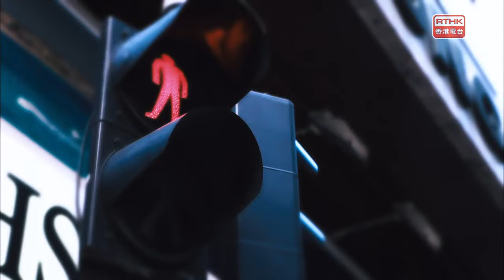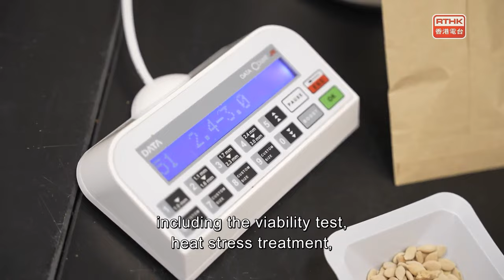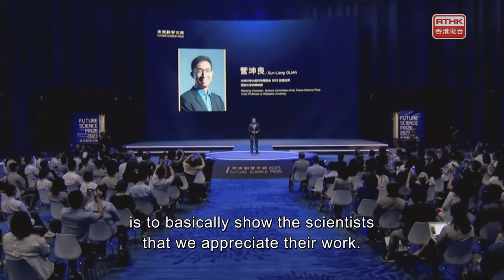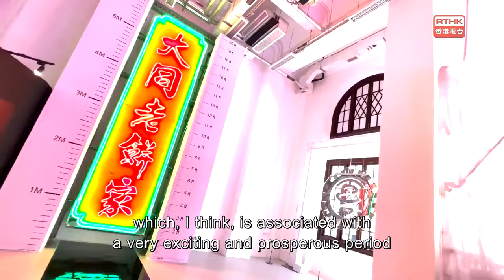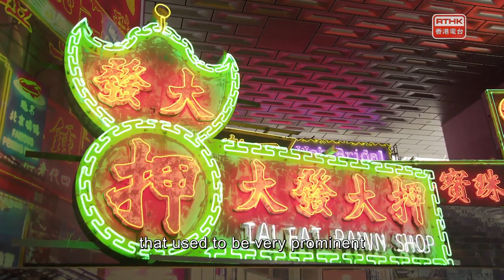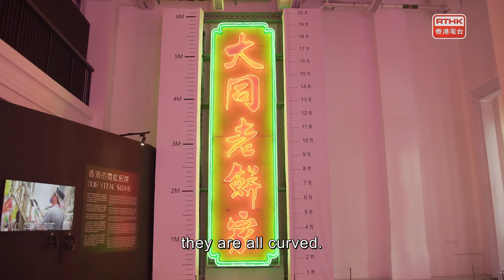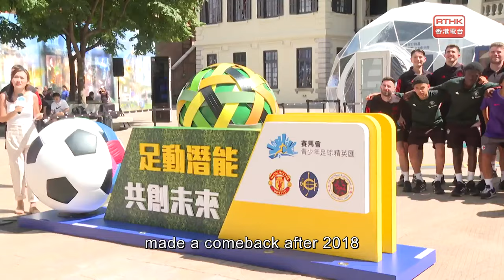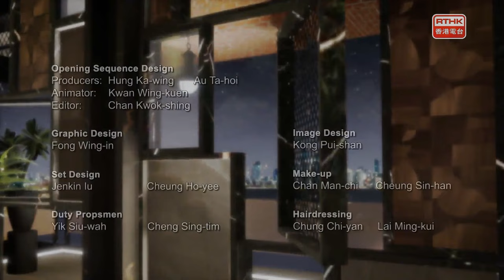Vibrant Hong Kong：Episode 12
Studio interview
Part 1: Agri-Tech: Innovation of salt- and drought-tolerant soybeans and restoration of local rice cultivation
Guests: Prof. LAM Hon-ming, Professor of Life Sciences, The Chinese University of Hong Kong

Part 2: A unique culture of Hong Kong: Neon signs
Guests: Cardin CHAN, General Manager, Tetra Neon Exchange

Features:
- Hong Kong seed bank: SeedTEC
- Future Science Prize Award 2023
- Neon Lights Exhibition: Vital Signs
- JC Youth Football Academy Summit